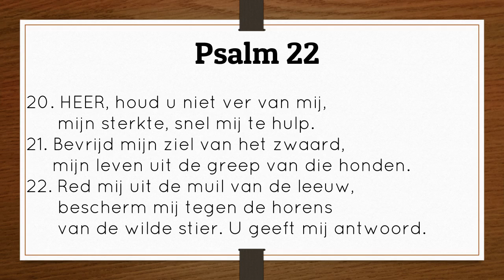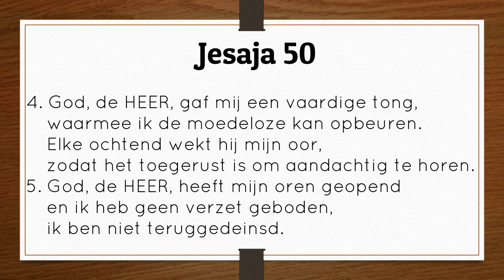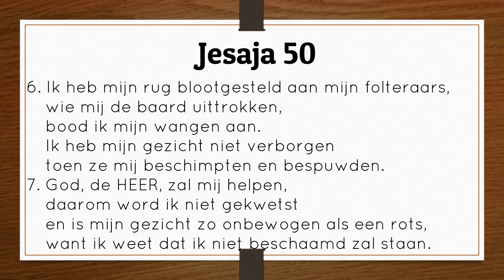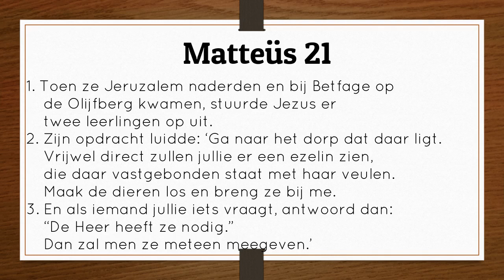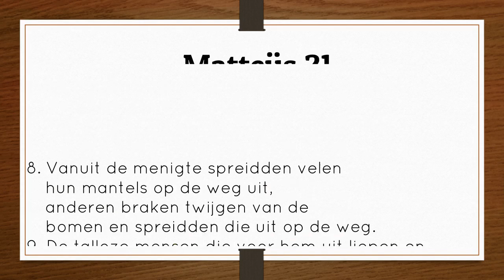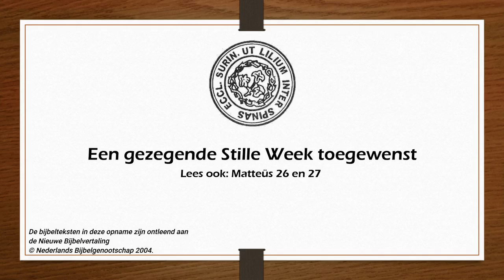Dienst Palmzondag, 5 april 2020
Kerkdienst in de Centrumkerk der Hervormde Gemeente op Palmzondag, 05 april 2020.
Voorganger: Ds. C. Tjon A San - Huisden

Alle intellectuele eigendomsrechten van de liederen die tijdens de dienst zijn gezongen behoren toe aan de respectievelijke eigena(a)r(en).